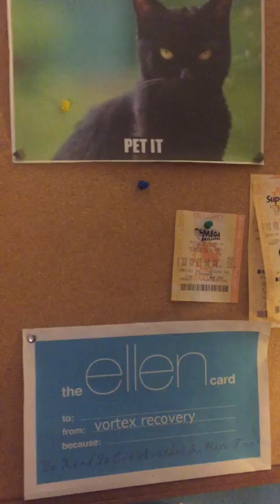Christmas Present give with broken arm 2016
I gave almost my entire building presents with Ellen Cards in them in 2016.  It is important to me to give to the people that I don't neccessarily mix with or that does not think to highly of me.  I also did this with my broken arm from getting hit on my electric bike.  I let the guy go instead of suing him because I did not want to ruin his Christmas.  I even gave HIM a couple presents for Christmas.  I respected the fact he stopped for me to see if I was o.k. and could tell he did not have much since his car was old and he didn't really have a good job.  I just had him drop me and my bike off at the hospital and didn't even bother to make a police report even.  Talk about kindness!